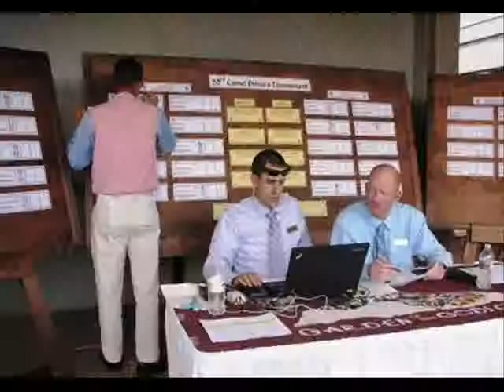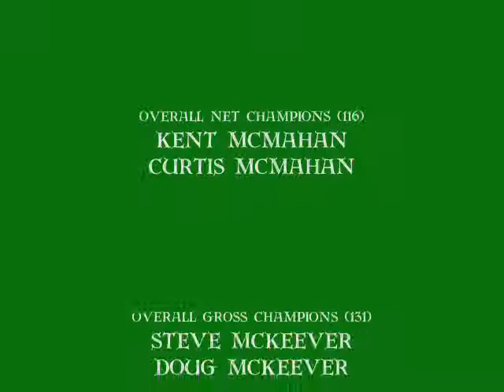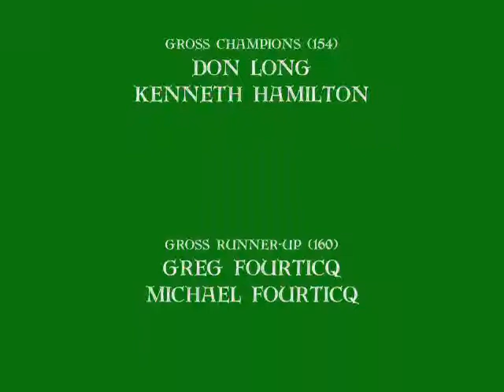53rd Annual Camel Drivers Golf Tournament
Kissing Camels Golf Course